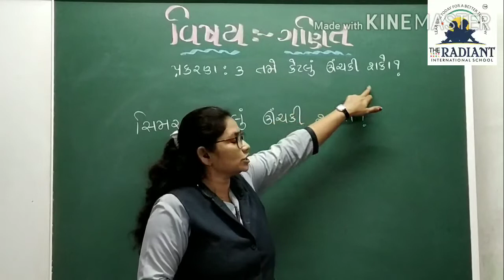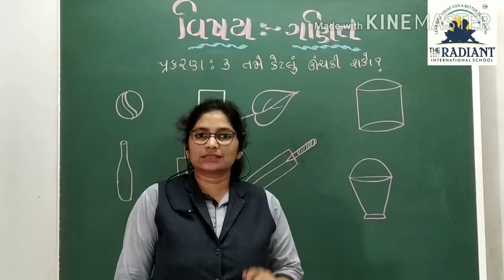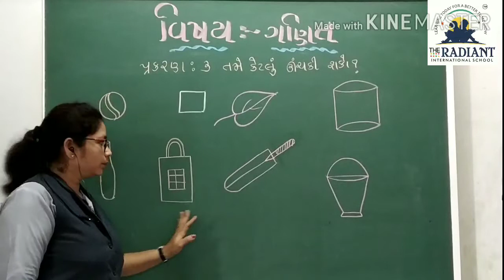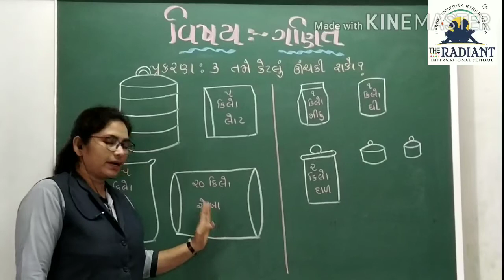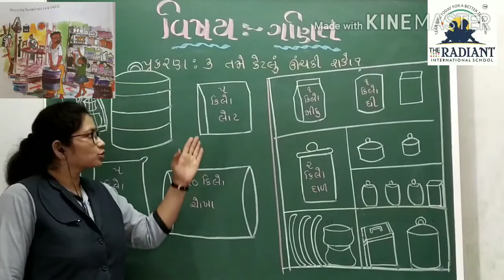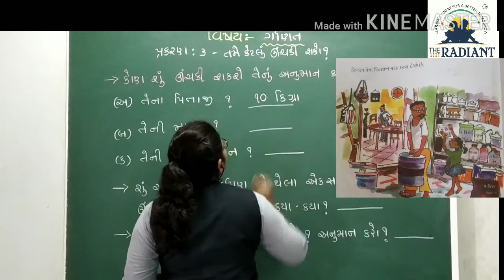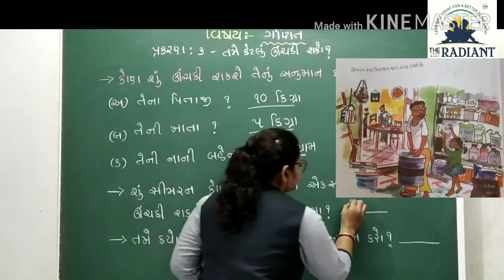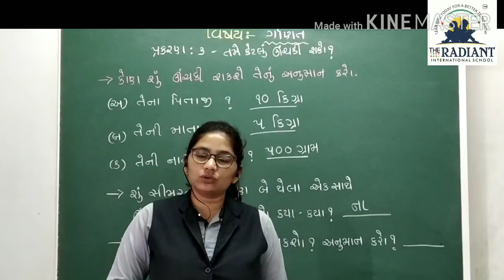G M STD 2 , MATHS 3 4